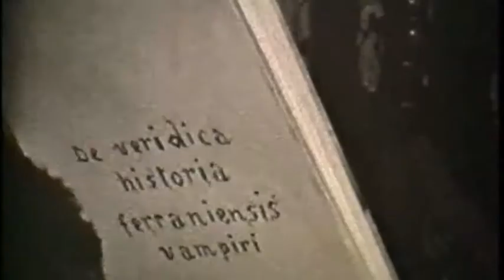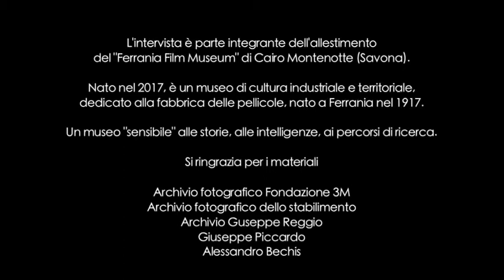FERRANIA A MEMORIA FFM - BRUNO OCCHETTO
CAPITOLI
0:15 ASSUNTO PER STRADA
2:36 IL METODO SCHIATTI
8:40 PIU' DI UNA FABBRICA